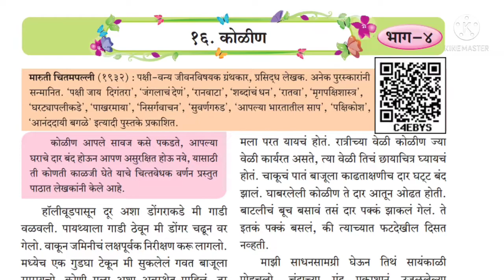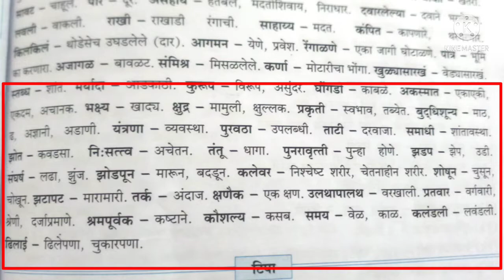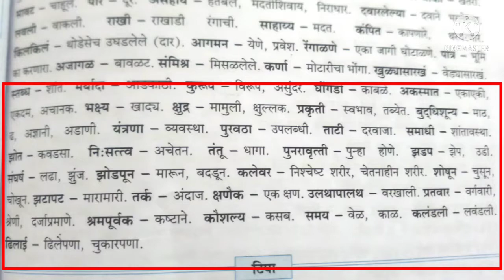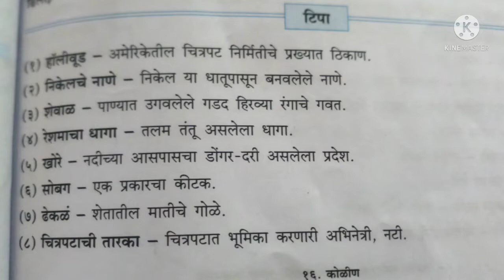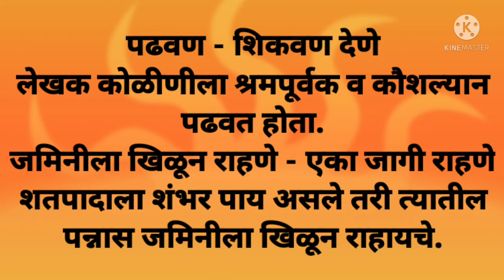सातवी मराठी/पाठ 16.कोळीण/कठीण शब्दार्थ,वाक्प्रचार त्यांचे अर्थ व वाक्यात उपयोग/Seventh Marathi/Kolin